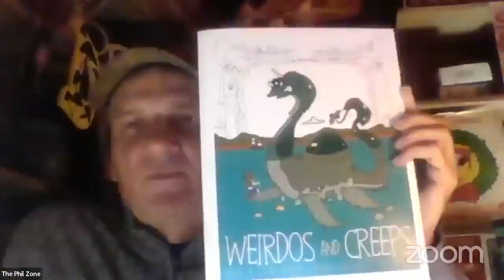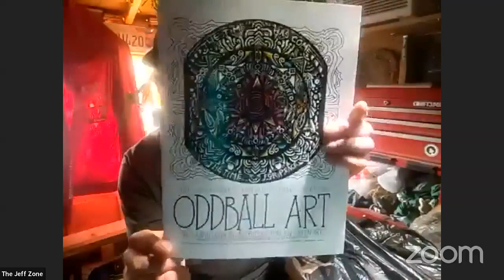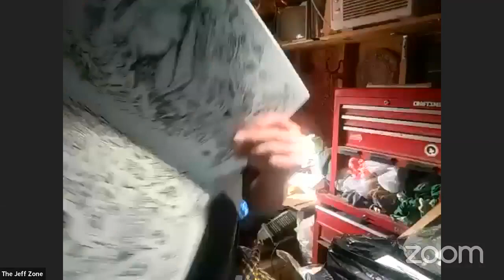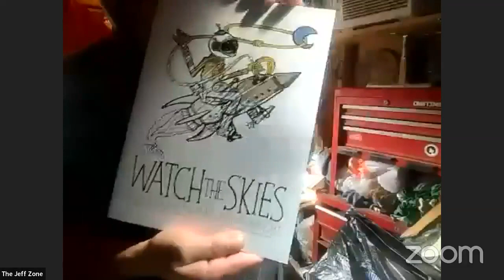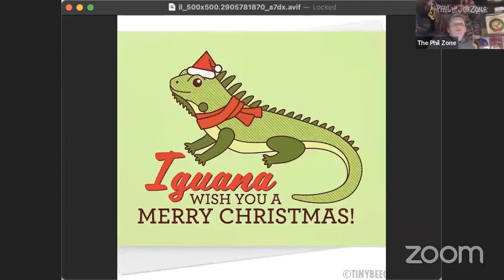The Phil N Jon Zone 136